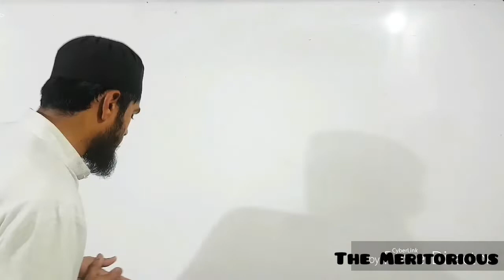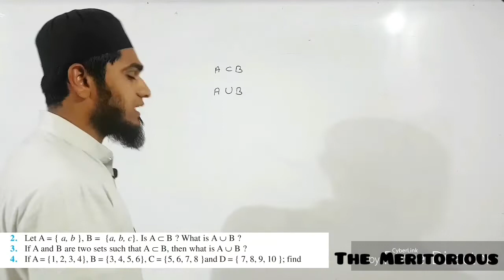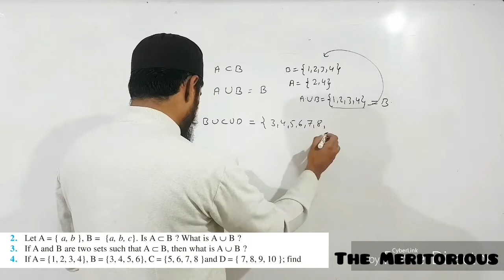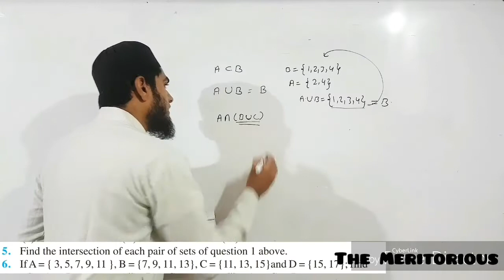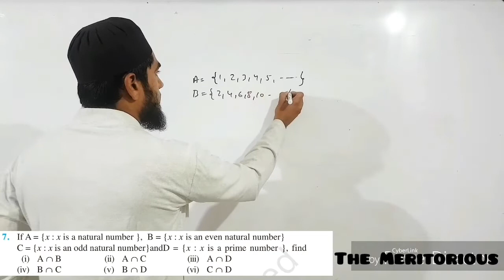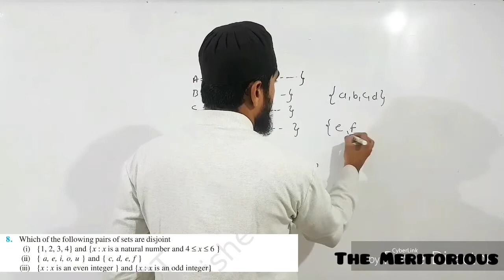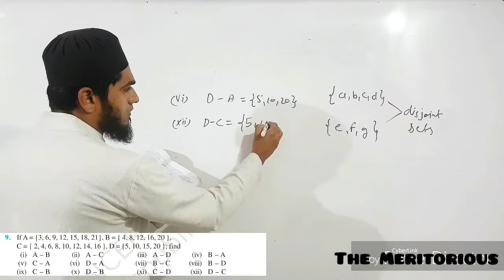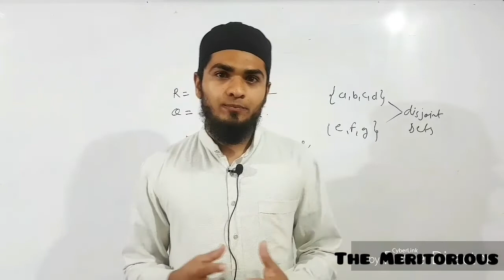Class 11th Maths, Ex: 1.4 Solutions